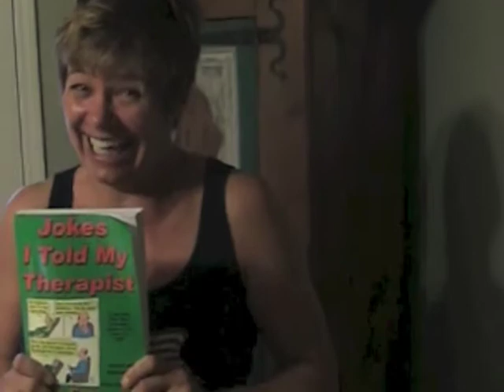Penguin Joke - Jokes I Told My Therapist - Copitch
Who doesn't love a penguin joke?